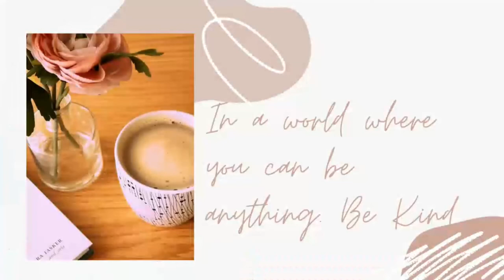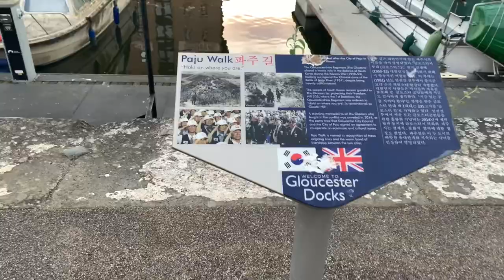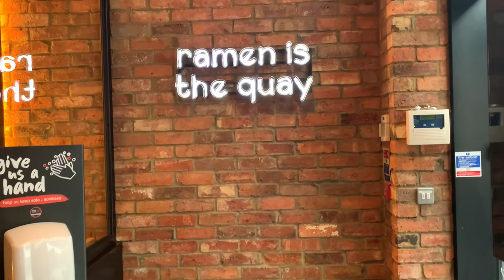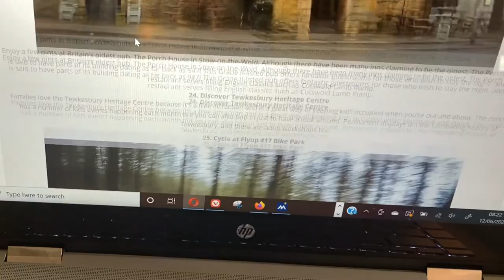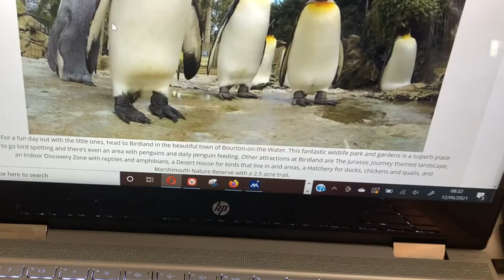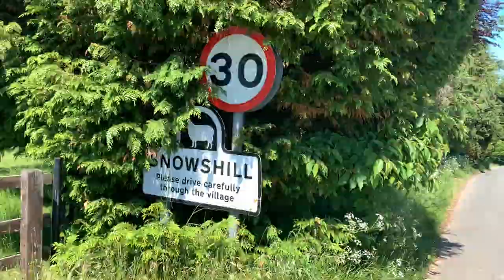BIRTHDAY VLOG - Visit The Cotsworlds - Burton on the Water, Snowshill, Lower Slaughter (Part 1)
BIRTHDAY VLOG -  Visit The Cotsworlds, Burton on the Water, Castle Coombe, Lower & Upper Slaughter, Gloucester Docks (Part 1)

Escape to the Cotsworlds with me for my birthday! I absolutely love the Cotsworlds for their quaint picturesque villages and countryside. I had the best time celebrating my birthday and i hope you enjoy this vlog!

Timestamp:
Start: 00:00

Youtube Set Up:
Ring light
Microphone for iphone
iPhone memory transfer stick

Shop my videos:
Proscenic Air Fryer T21
Proscenic Air Fryer Accessories Kit (also compatible with other air fryers)
Insulated coffee mugs
Nespresso machine
Law of attraction planner
The Magic